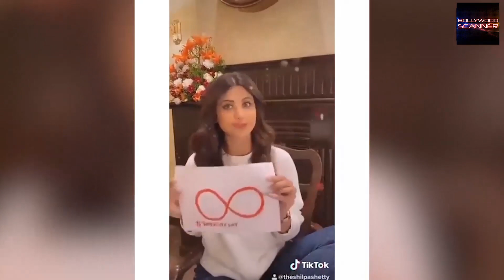Shilpa Shetty ADORABLE Moments With CUTE Daughter Samisha & Son Viaan